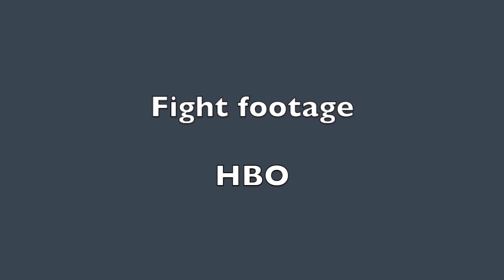Viktor Postol Interview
Viktor Postol Interview by the WBC!